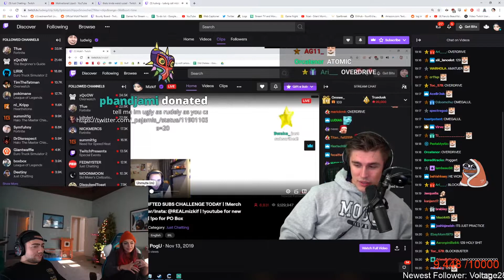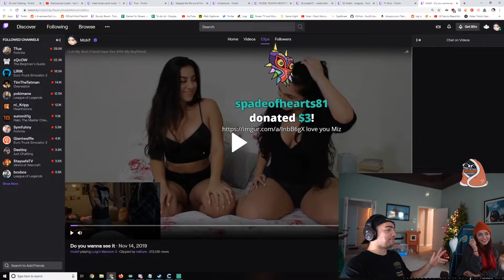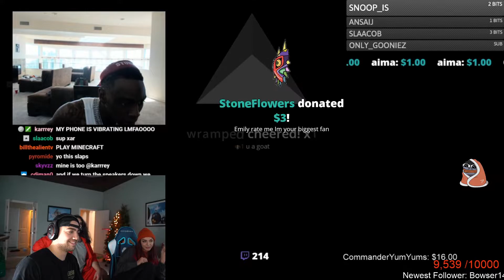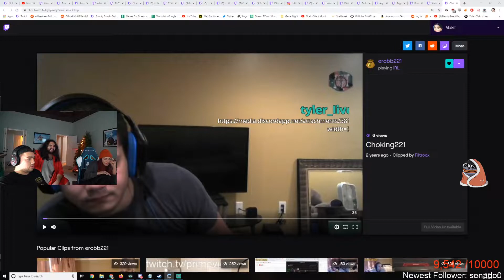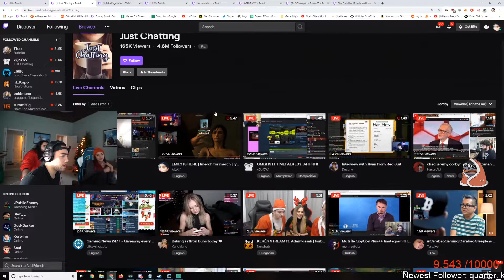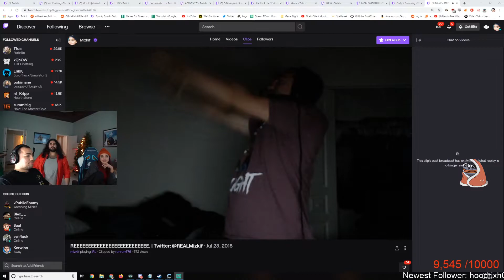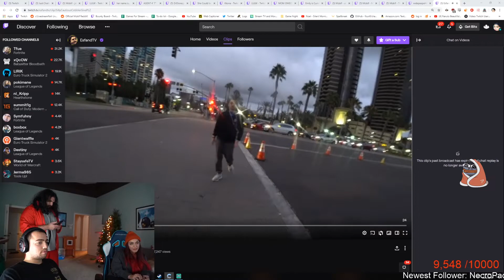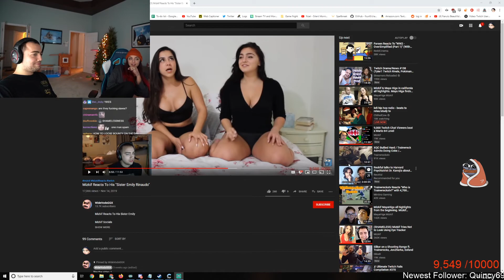Mizkif And His Sister React To Funny Twitch Clips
⛔️ IMPORTANT: I'm just uploading these videos to promote Twitch Streamers & YouTubers. We sure don't want any problems with Streamers and Youtubers, so if you are a Streamer or Youtuber and you have a problem with this video and you want it to get deleted or more, contact us please .